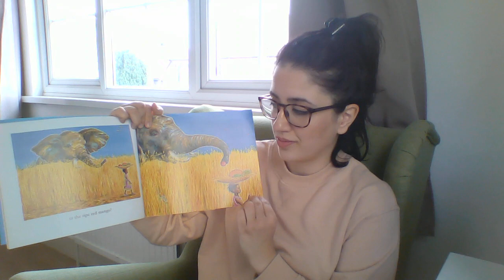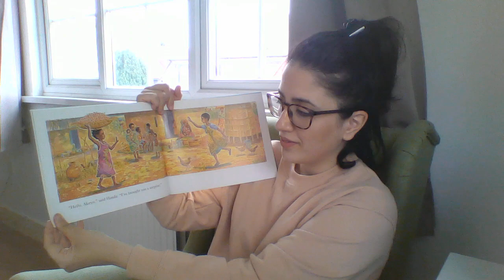Handa's Surprise by Eileen Browne. Read to you by Nes!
This is a story by Eileen Browne, read by Nes - One of the teachers at Rowlnad Hill Nursery School and Children's Centre. We hope you enjoy listening!

How you can support your child:
Please have a look at the maths activity that links to this story on our Home Learning Grid!

You can also discuss these questions with your child:

Talk together about which part of the story you and your child like best and why.
What do you know that Handa doesn’t?
How would you feel if you discovered all your fruit had gone?
Why do they think the book is called ‘Handa’s Surprise’? Is there more than one reason?

Enjoy your time lisitening to and talking about this wonderful story!